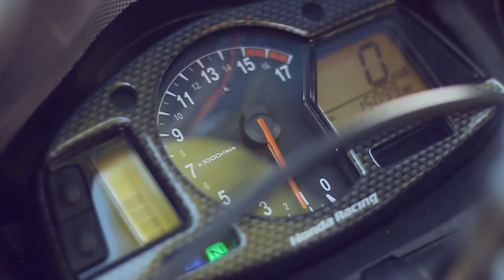Wedding Oleg Maria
video clip wedding day 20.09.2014
videographer: Roman Surguchov
place:  Ukraine,Cherkassy, Smila

Lens: canon 24-105 f4 L, canon 1.4 50mm, 17-55 kit